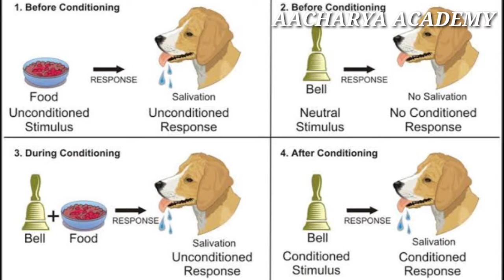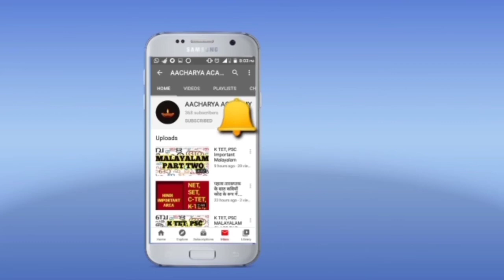സൈക്കോളജിയിലെ 20 മാർക്ക് നിങ്ങൾ നഷ്ടപ്പെടുത്തരുത്.....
പഠന സിദ്ധാന്തങ്ങൾ. ഉറപ്പായും എൽപി യുപി സിലബസിലുള്ള കാര്യങ്ങൾ.